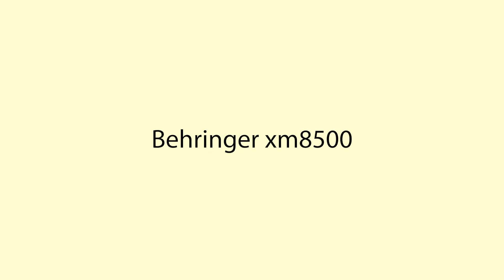Testing Podcast Microphones (Samson Q2U, Behringer xm8500)